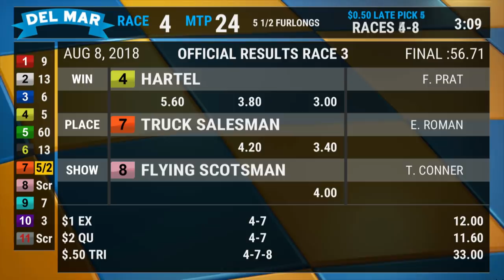Hartel Wins Race 3 at Del Mar 8/08/18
Top Finishers:
1. #4 Hartel
2. #7 Truck Salesman
3. #8 Flying Scotsman
4. #6 Seeking Refuge